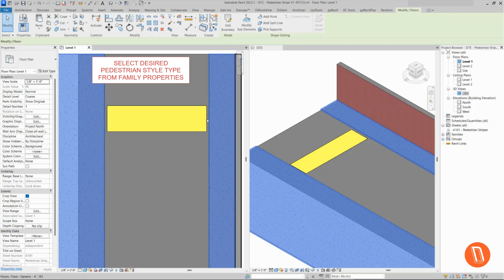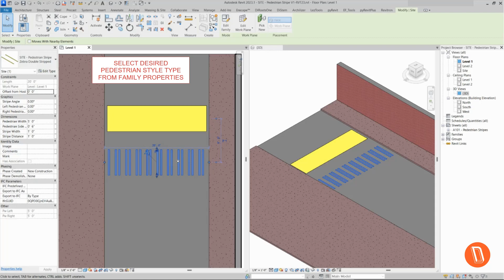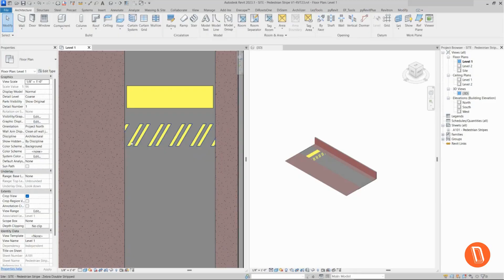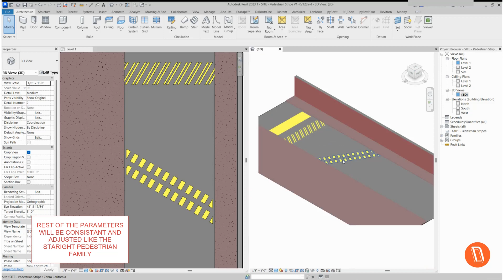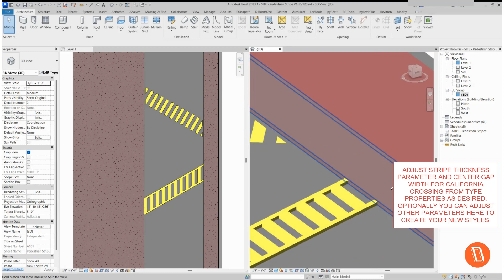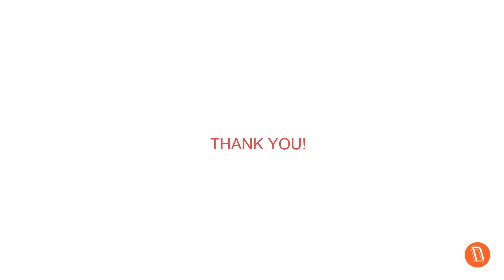Drawing Pedestrian Crosswalks in Revit! Smart & Fast Edition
This video demonstrate the drawing of Pedestrian Crosswalks in Revit with smart and Fast using the custom-made versatile Pedestrian Revit family. These smartly built families increase efficiency & control over your plans & elevations. It's fully customizable & you can make as many versions you want.